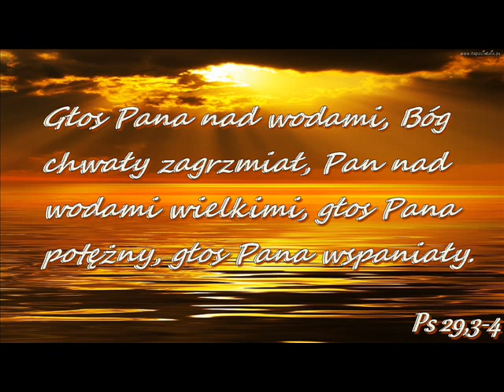zgr 25 12 2018r Leszek - Wierna miłość idzie za Panem